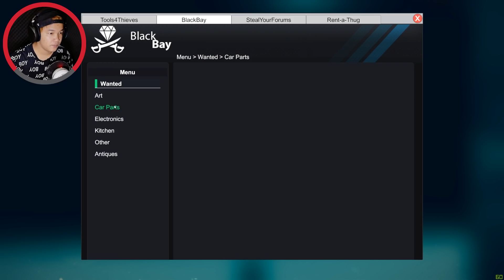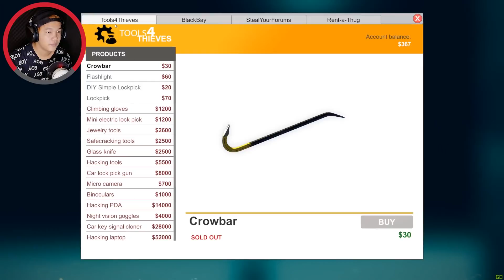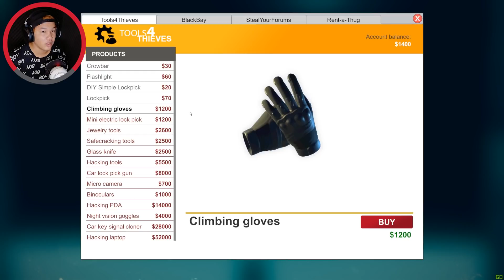ចោរ! - Thief Simulator #2